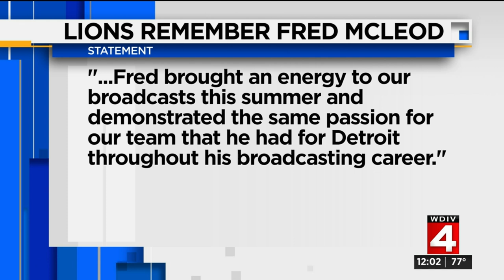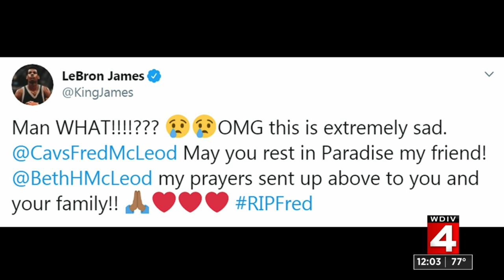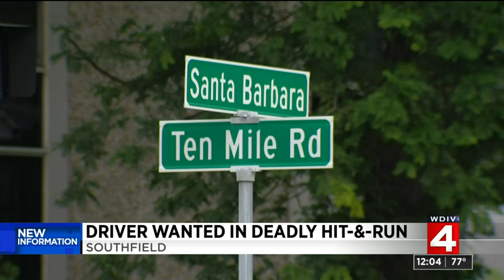Local 4 News at Noon -- Sept. 10, 2019